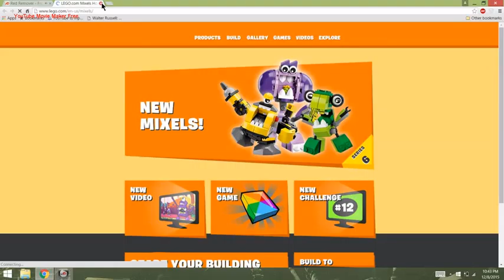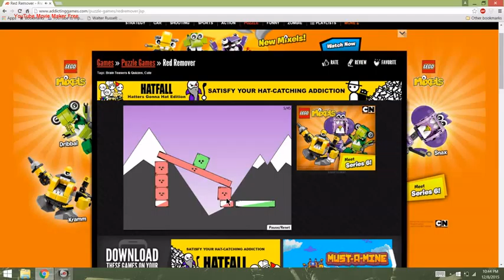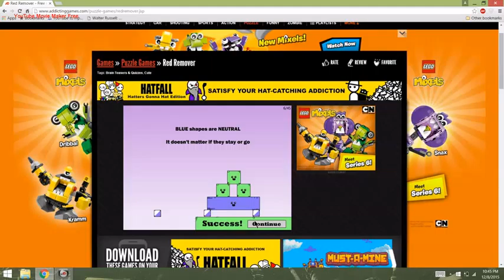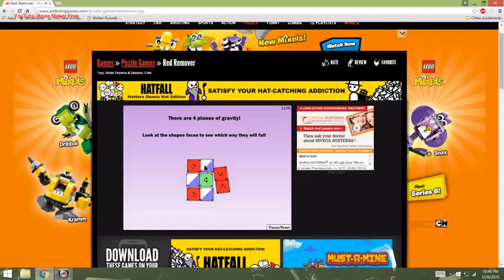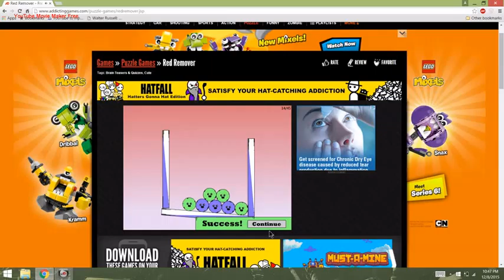red rover red rover send the new game right over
hope u guys enjoy my new vid :)